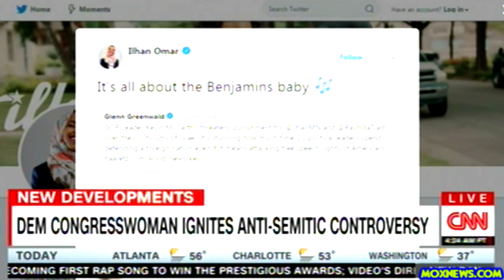CNN Asks Congressman "Is Jewish Money Controlling Congress?"